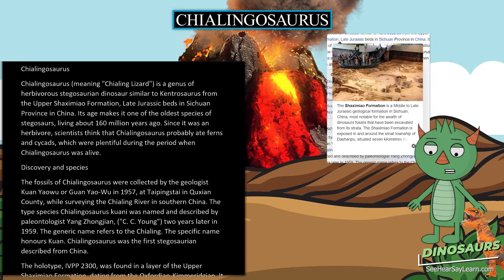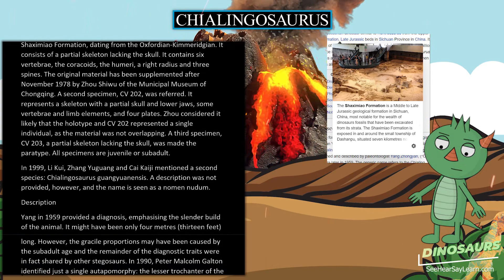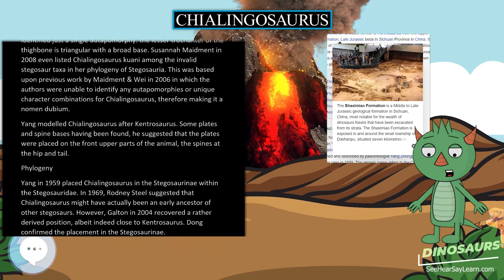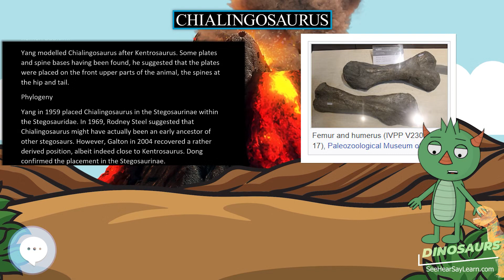Chialingosaurus 🦖🌴 DINOSAURS 🌴🦖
Chialingosaurus (meaning "Chialing Lizard") is a genus of herbivorous stegosaurian dinosaur similar to Kentrosaurus from the Upper Shaximiao Formation, Late Jurassic beds in Sichuan Province in China. Its age makes it one of the oldest species of stegosaurs, living about 160 million years ago. Since it was an herbivore, scientists think that Chialingosaurus probably ate ferns and cycads, which were plentiful during the period when Chialingosaurus was alive.

30 Pack Dinosaur Fossil Skeletons

Minelab GPZ 7000 Gold Nugget Metal Detector